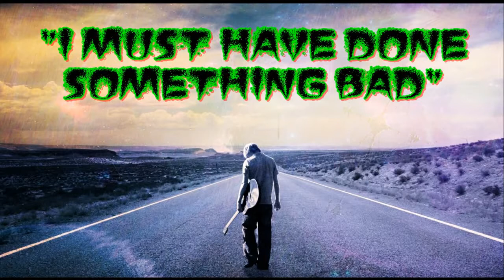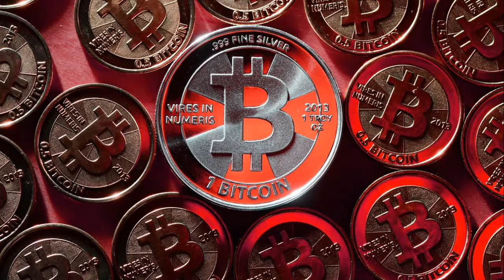I Must Have Done Something Bad. Tom Entrican (Haggard/Jones cover).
I never intended to upload this, it was something I did after recording another song but forgot to stop recording. A friend heard it, and insisted I post it, “a real heart crusher” I was told. I wasn’t real happy with it, it took a few bars for me to even get a good rhythm going, but my friend insisted I use this one. I spruced it up a bit with a little extra instrumentation and here it is. Released in 1979 by Merle Haggard on his “Serving 190 Proof” album, and written by Red Lane. Well thanks for giving it a listen and I hope you enjoy it.